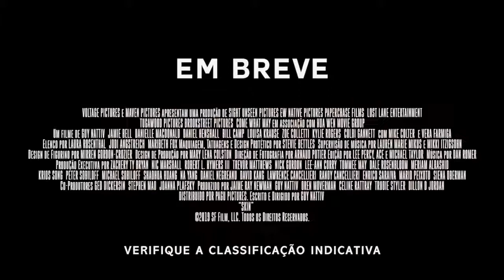Skin À Flor da Pele | Trailer Legendado HD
Direção:Guy Nattiv
Distribuição:

Sinopse:
Bryon Widner (Jamie Bell) é um jovem homem que foi criado por skinheads notórios na comunidade de supremacia branca. Decidido em mudar sua vida, ele vira as costas para todo o ódio e a violência que foi ensinado, com a ajuda de um ativista de direitos negros.